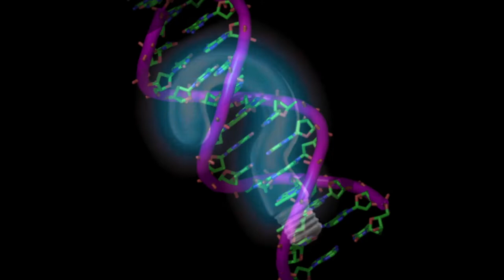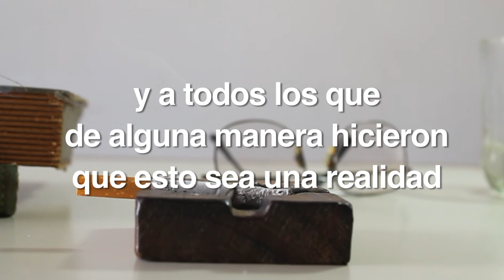JUAN VELETA, el militante con problemas de identidad - Entrevista Nro. 6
Sexta entrevista con Juan Veleta, este inusual militante que tiene severos problemas de personalidad, y en su discurso desvaría entre una posición de izquierda y una derecha.
En esta nueva entrega Juan nos cuenta cómo fue la represión de la Policía Metropolitana en el Hospital Borda, donde estuvo presente. Nos comunica su punto de vista acerca del accionar de la fuerza policial y nos propone nuevas alternativas...aunque estas, como siempre, sean poco claras...